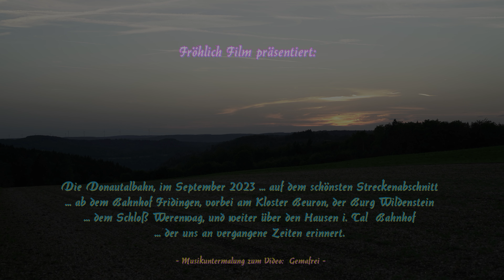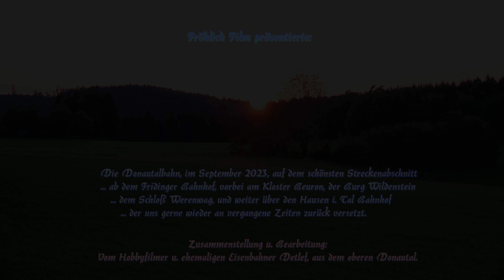Die Donautalbahn im September - 2023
Mit meinem Fahrrad fuhr ich ab Buchheim wieder einmal den Bachtalweg schön durch den Wald, bei Spätsommerlichen 20 - 27° Aussentemperatur
zum Fridinger Bahnhof an der Donau hin. Dort konnte ich gleich 2 Regional
Züge filmen, der Eine kam aus der Donaueschinger und der Andere Zug kam von der Ulmer Gegend. An verschiedenen Ausweichstellen, sowie hier in Fridingen treffen sich meistens beide Zuggarnituren, um Verspätungen eines
Kollegen (wegen eingleisiger Strecke) abzuwarten. Dann fuhr ich mit meinem E-Bike zuerst zum Ausblickpunkt Knopfmacher hoch, und dann weiter zum
Gedächtnistempel, dann fuhr ich über Beuron bis weit hinter Hausen im Tal hin, wo ich dort überall für meine Eisenbahnfreunde, Radfahrer und Wanderer
mir neue und alte Filmstandorte ausgesucht habe. Dies alles könnt Ihr euch
auf meinem neuen 36 minütigen Video anschauen. Viele Grüsse aus diesem wunderbaren Ländle von Detlef, ein Hobbyfilmer aus Leidenschaft.